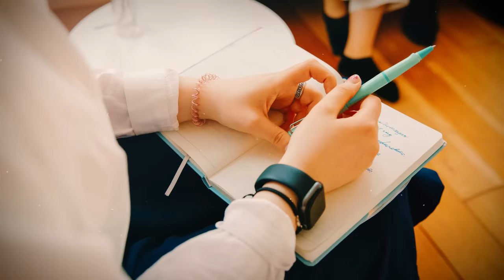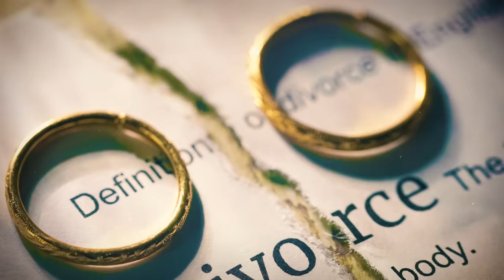She divorced her husband and all hell broke loose! The Case of Samantha. True Crime Documentary.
The case of Samantha Fraser is a clear example of the fact that a "monster" cannot be reeducated even by a qualified experienced psychologist, and at the first manifestations of cruelty one should run away. Such people do not change, do not deserve a second chance, they are capable of the most terrible deeds and believe in their impunity. The tragedy played out on a quiet Australian island Phillip, located near Melbourne, in the summer of 2018.
But let's talk about everything in order...

My name is Jack and I am not a native English speaker, but I do my best for you guys.